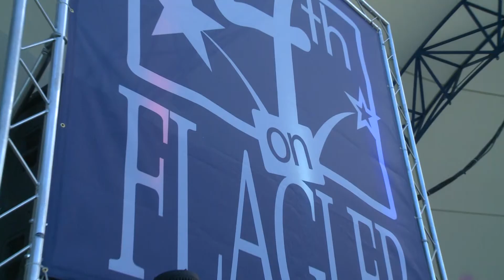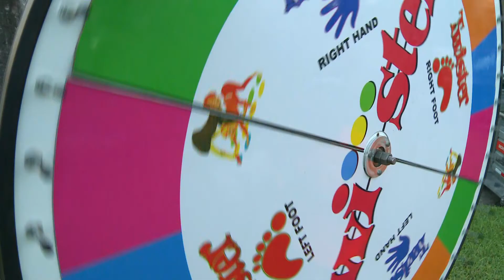4TH ON FLAGLER 2016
Video Credit: Jeff Aderman